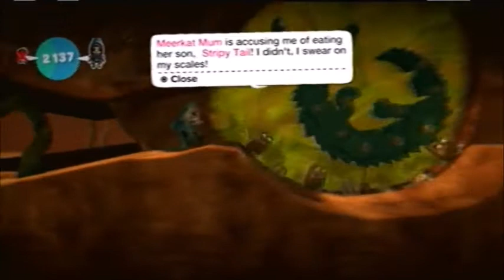Little Big Planet- Burning Bison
Watch me and briannarules89 play Little Big Planet. Watch as we die and keep messing up.